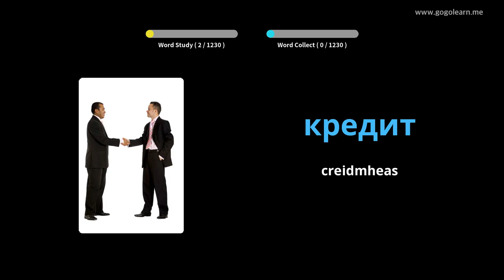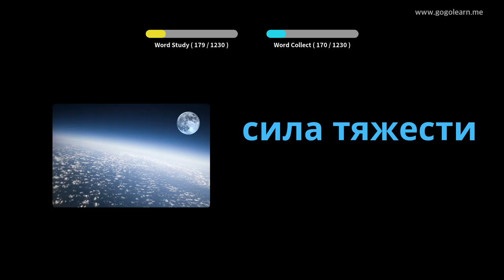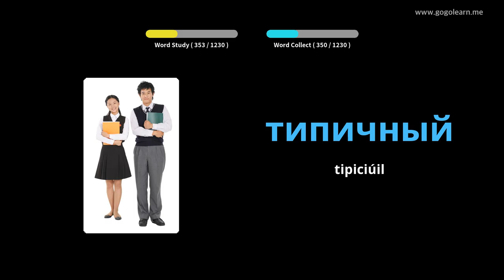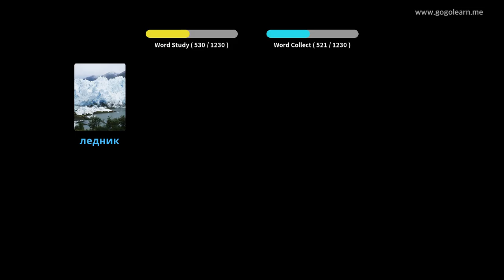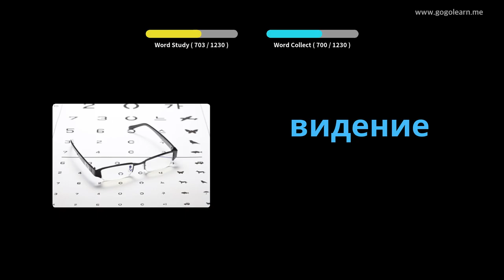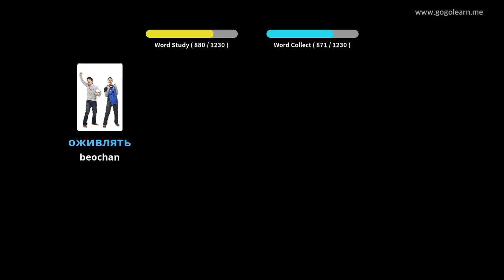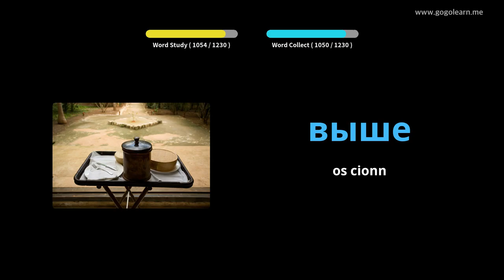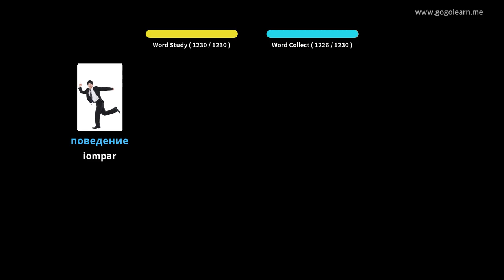Mac Léinn Stór Focal na Rúise | Golearn